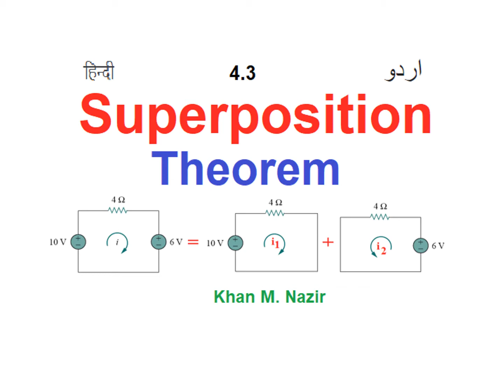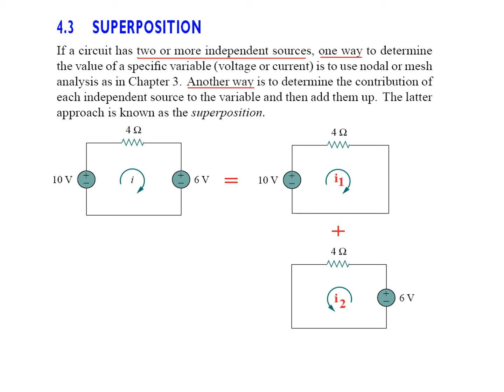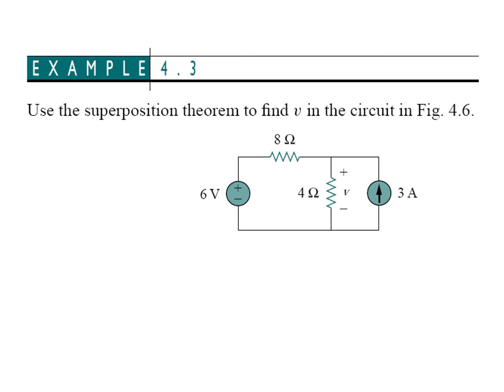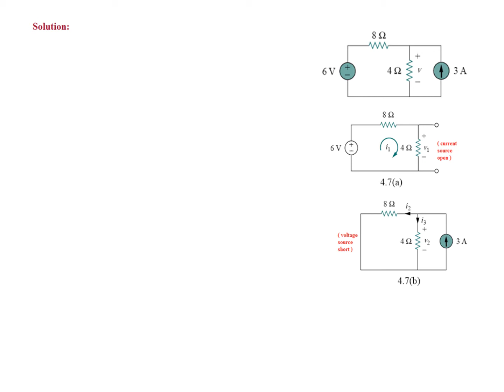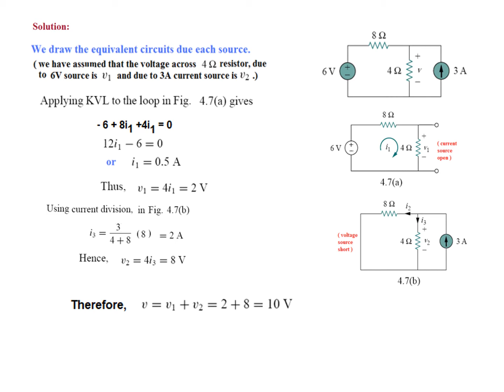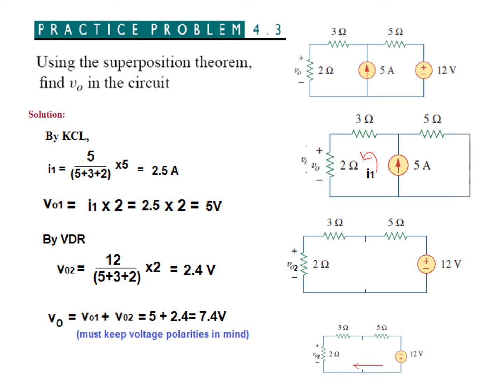Superposition Theorem || Example 4.3 & 4.4 || Practice Problem 4.3 & 4.4 || LCA 4.3 (Urdu/Hindi)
LCA 4.3 (English)(Alexander) || Superposition Theorem || Dependent and Independent Source || Example 4.3 & 4.4 || Practice Problem 4.3 & 4.4

The video explains basics of superposition theorem, and highlights techniques to solve related problems.
Example 4.3: Use the superposition theorem to find v in the circuit of Fig. 4.6.
Practice Problem 4.3: Using the superposition theorem, find in the circuit of Fig. 4.8.